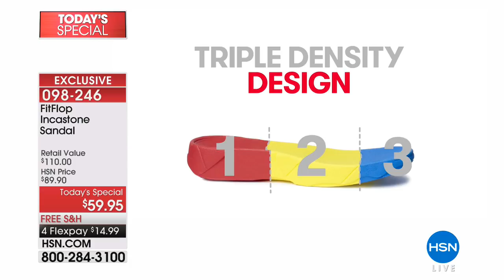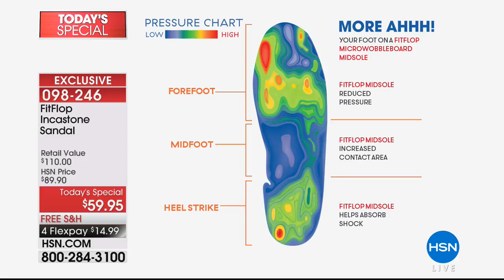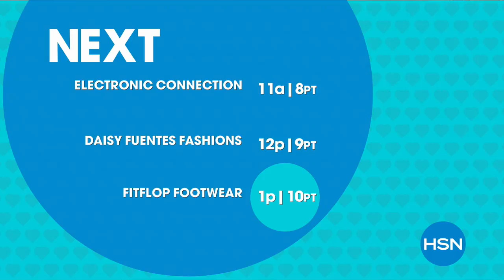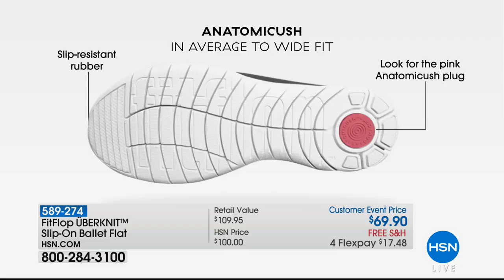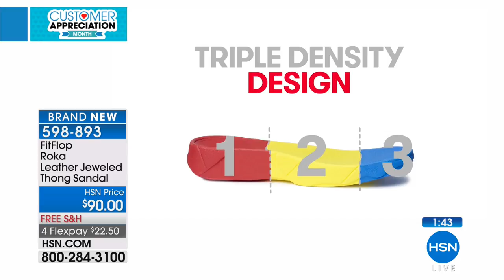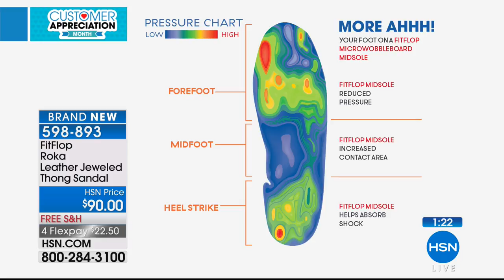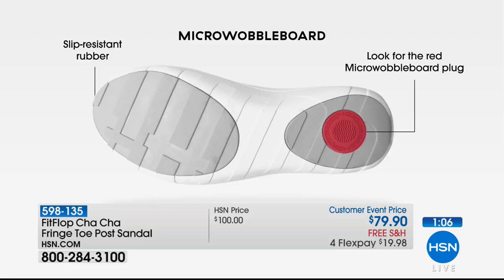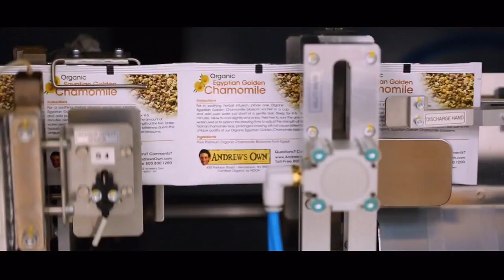HSN | FitFlop Footwear 04.06.2018 - 10 AM